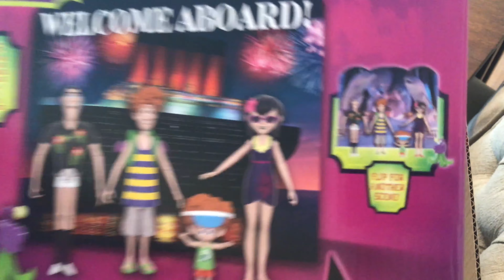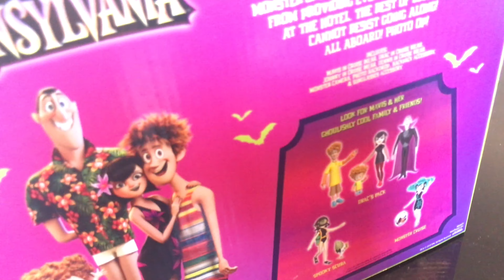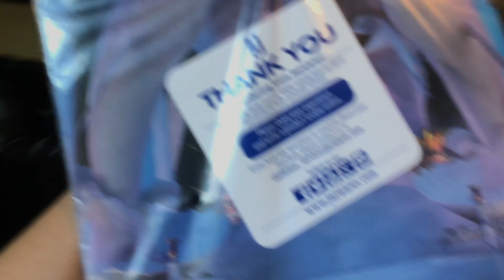SciToys + TOYS REVIEW Hotel Transylvania 3 && LOL EYE SPY Cruise!